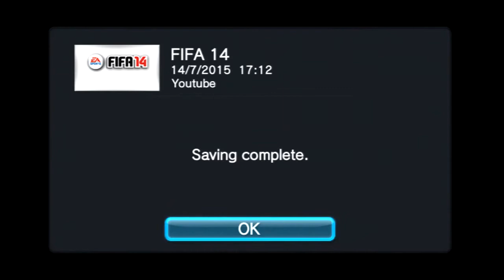Let's Play - Fifa 14 vita Career Mode - Episode 4 - My First HAT-TRICK!!!!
PC Specs:
Intel HD Graphics
Intel Atom Z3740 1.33ghz - 1.84ghz quad core